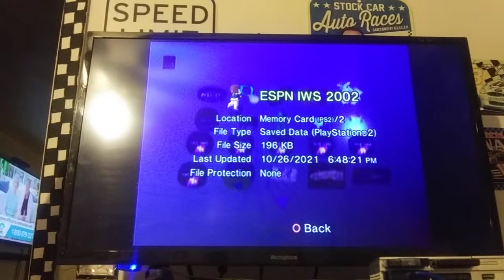ESPN International Winter Sports 2002 PS2 Save Icons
These Are The ESPN International Winter Sports 2002 PS2 Save Icons! These Are The View and Delete Icons! This is The Figure Skating Girl Figure Skating! This is The Figure Skating Girl on The Ground Catching Her Breath! So See and View The ESPN International Winter Sports 2002 PS2 Save Icons!